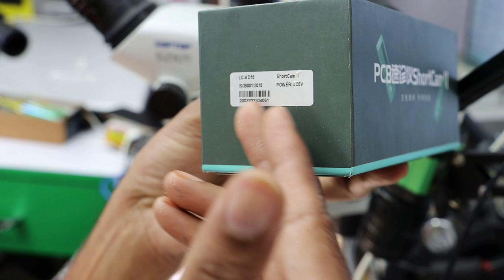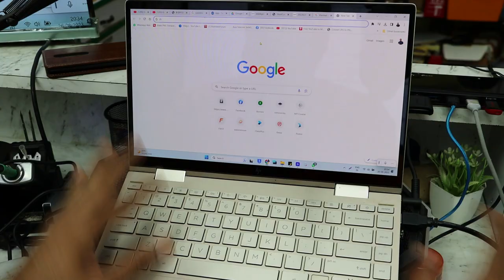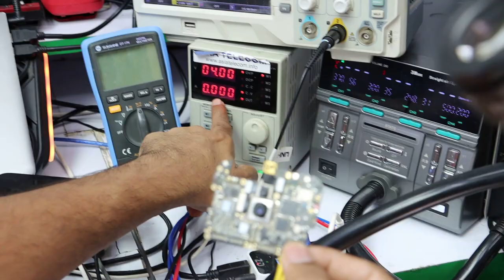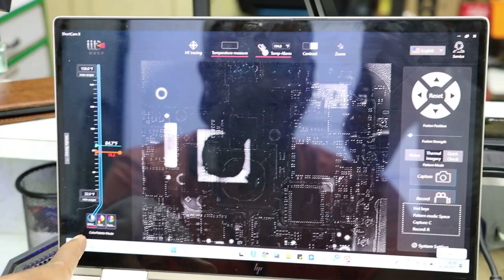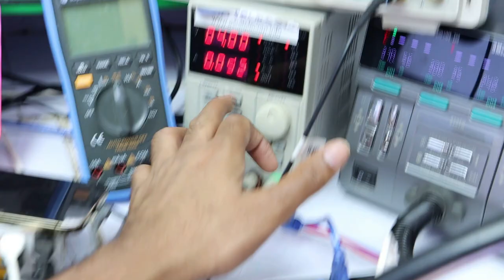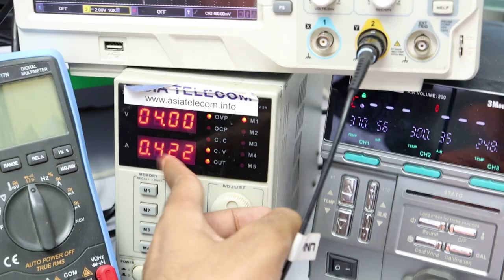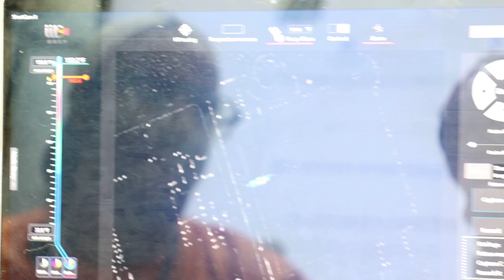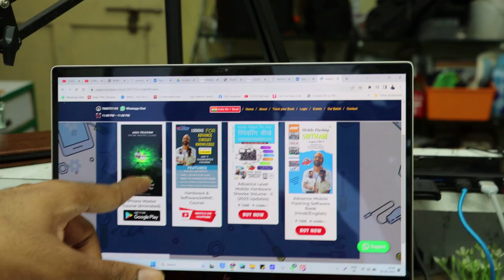Minor Leakage Find in 2 Sec Technique ( Unique **Feature** )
BUY From

zsMALIK - Search in Google for Conatct
📲 Buy Book
👉🏻Hardware Book /  Software Book

India No.1 Mobile Traning Institute
CPU MASTER CLASS